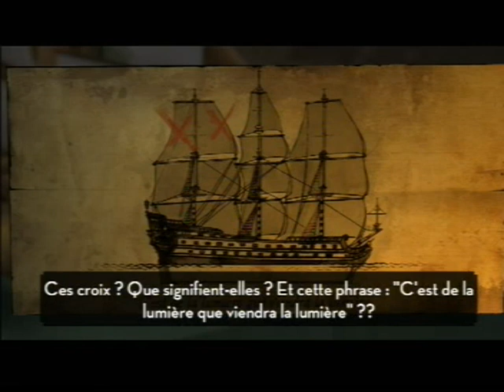Tintin et le secret de la licorne : Bretagne